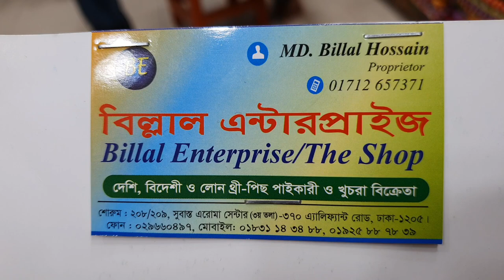ডিজিটাল প্রিন্ট এর গুল আহমেদ থ্রি-পিছ